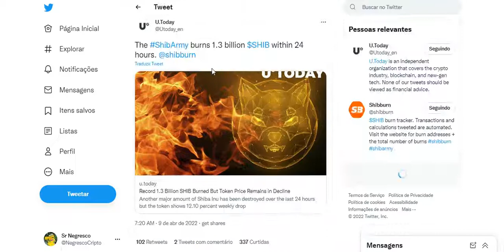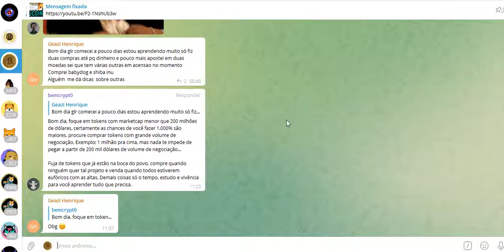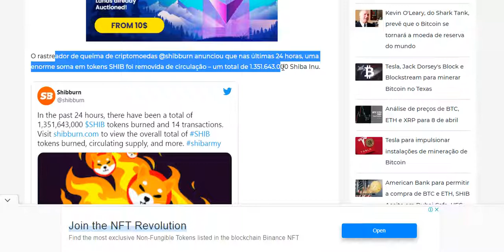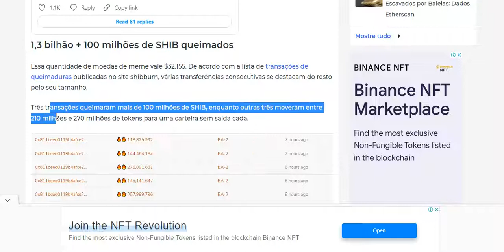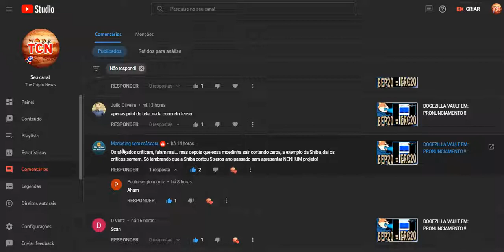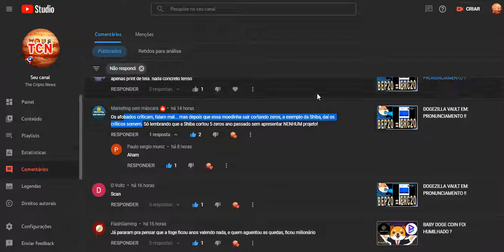SHIBA INU EM: 1 BILHÃO ELIMINADO !!